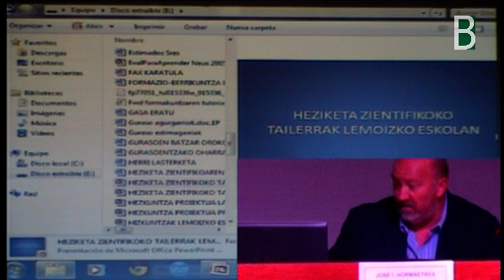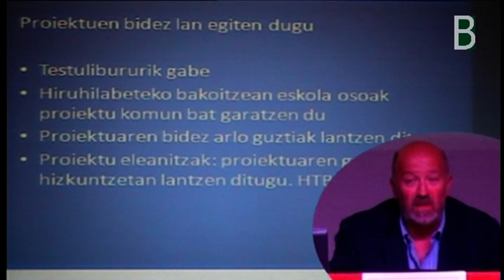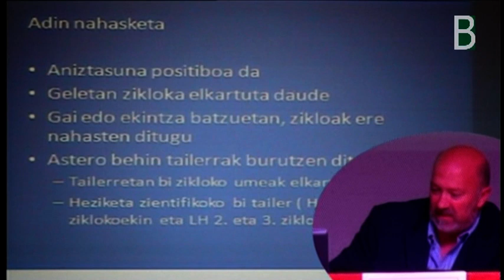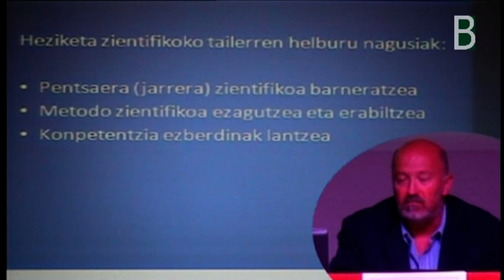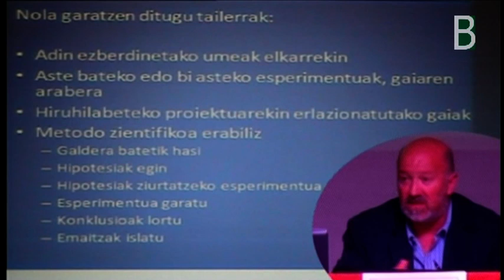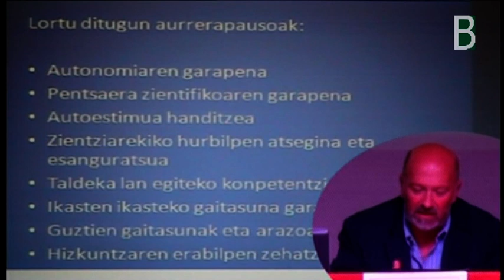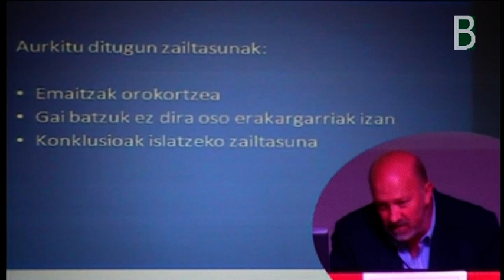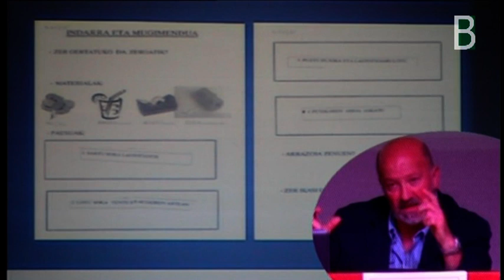lemoiz_bhi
Jose Ignacio Hormaetxea LemoizLHIko Heziketa Zientifikoko tailerrak aurkezten ditu Zientzien Irakaskuntza jardunaldian. + info